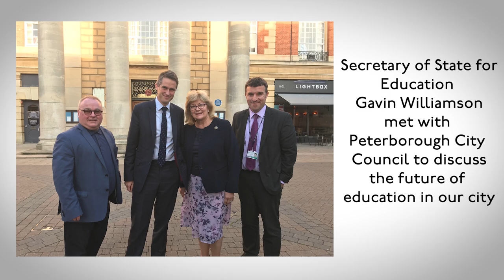Peterborough City Council - visit of Gavin Williamson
The Secretary of State for Education met with Peterborough City Council to discuss the future of education in the city